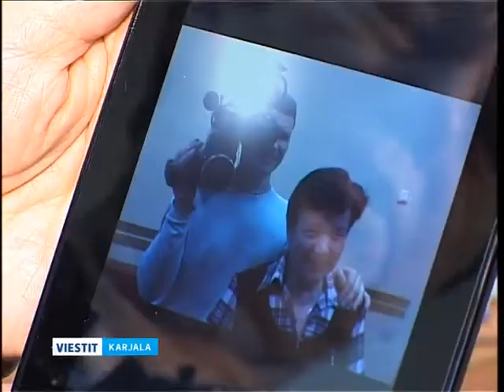Tatjana Jungina piäzi TV:n kaččojien kilvan voittajakse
Uvven vuvven kynnyksel Vesti-Karelia pidi kaksi kilbua omien  kaččojien keskes. Kilboih yhtymizekse pidi työndiä kuvausjoukkoloin ruavos otettuloi fotokuvii libo ehoittua mieldykiinnittäi tiemu s'užettah niškoi. Parahat fotokuvat työndi Louhen piirin eläi Tatjana Jungina. Händy kučuttih gostih da lahjoitettih planšiettu.